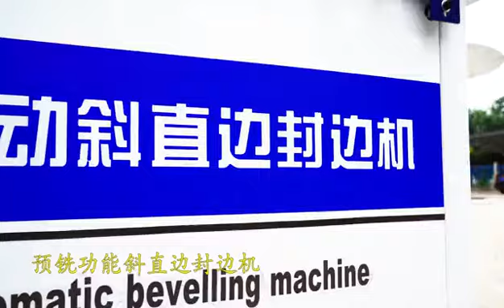新预铣斜直边封边机视频 pre-milling Automatic bevel and straight edge banding machine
pre-milling Automatic bevel and straight edge banding machine
1 set,
package size  2420*760*1100mm，2.023cubic meter
package weight  210kg